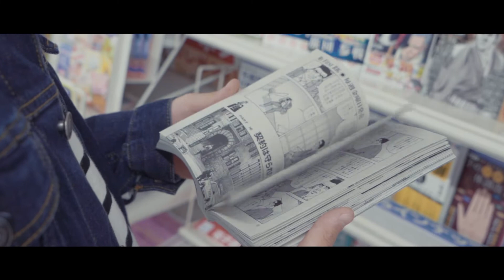Wedding Reception Surprise 結婚式 サプライズ 徳島 ヒルサイドクラブ迎賓館